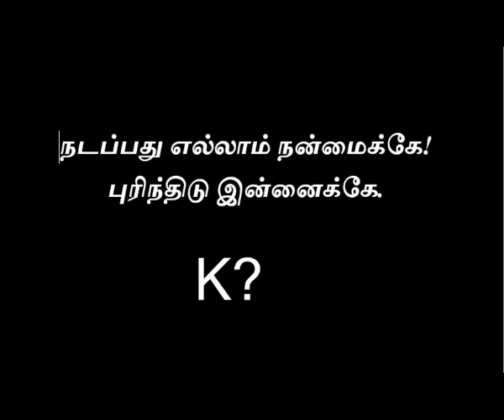Romba Mukkiyam Ippo | Get the Unspoken | Vasanth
As title implies.

Support

Get the Unspoken